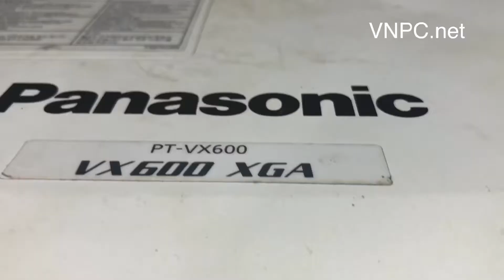Máy chiếu độ sáng cao chuyên trị màn 200 inch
Máy chiếu Panasonic PT-VX600 độ sáng 6000 Ansi Lumens chuyên trình chiếu hội trường lớn và ngoài trời. Tư vấn máy chiếu ngoài trời Máy chiếu độ sáng cao, Máy chiếu màn hình 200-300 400icnh Gọi 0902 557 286 gặp Mr Phúc.